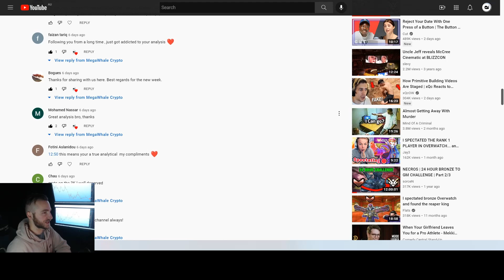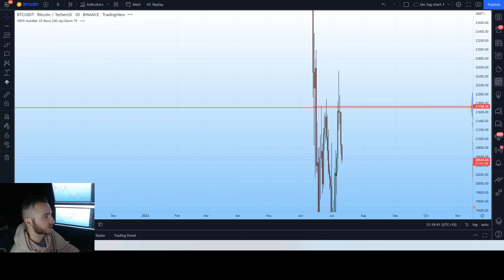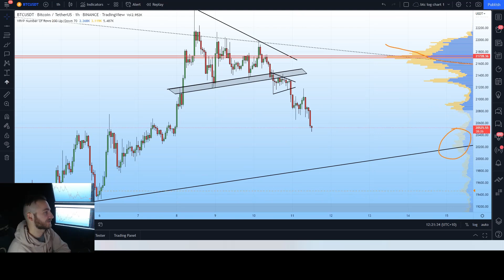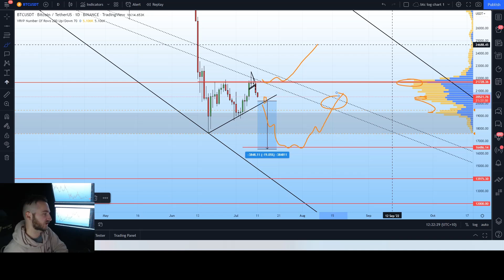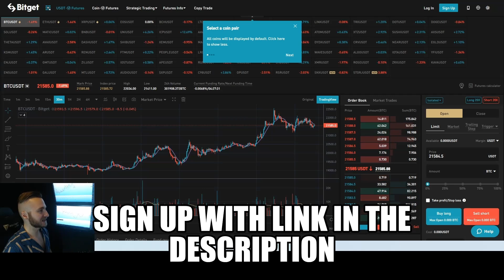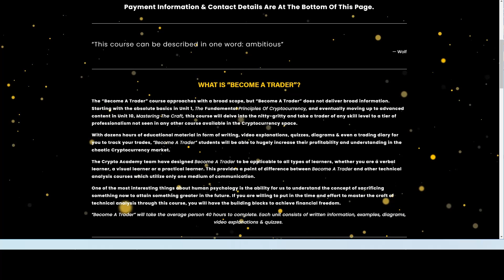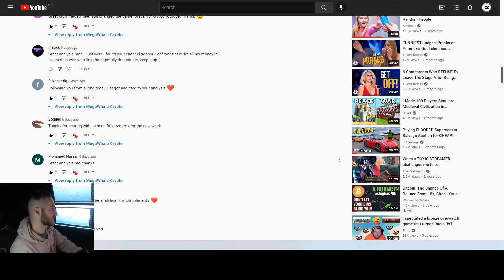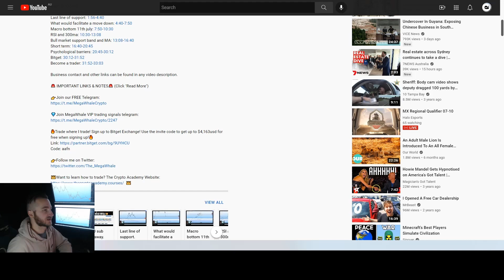Bitcoin (BTC): Aggressive BreakDown! What Will Happen Next & Giveaway Winner!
Intro: 0:00-0:40
Giveaway winner: 0:40-1:14
Short-term breakdown complete: 1:14-2:08
200ma still acting as resistance and other resistances: 2:08-2:50
Lower targets: 2:50-4:38
Larger time frame: 4:38-6:31
Bitget: 6:31-8:30
Become a trader: 8:30-9:43
How I selected the winner of the giveaway: 9:43-11:26

Hey Whale team! I am a Full-time Crypto analyst, Day trader and investor from Australia! I specialise in technical analysis and take an unbiased view of the markets, focusing on the data and charts only! So. come join the Whale family and let's cover bitcoin and altcoins together

🚨 IMPORTANT LINKS & NOTES🚨 (Click ''Read More'')

🔥Trade where I trade! Sign up to Bitget Exchange! Use the invite code to get up to $4,163usd for free when signing up!🔥
Code: aafn

👑Want to learn how to trade?